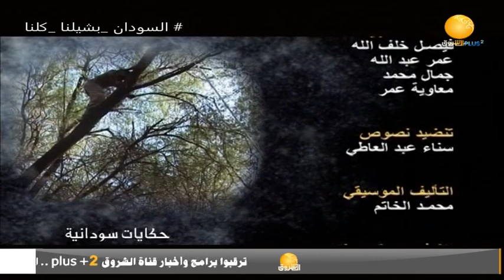حكايات سودانية | الميراث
الشروق_ الفضائية
Ashorooq Tv
ـــــــــــــــــــــــــــــــــــــــــــــــــــــــــــــ